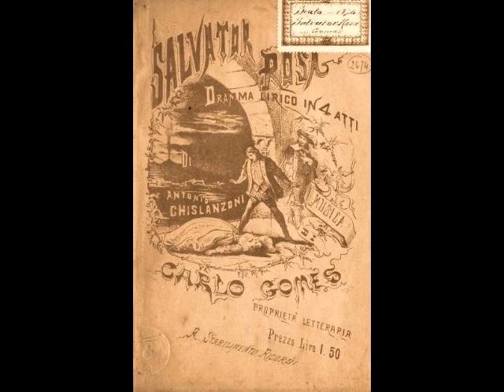Enrico Caruso - Mia piccirella (Victor, 1919)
During the month of August, Dead Tenors’ Society pays tribute to the greatest tenor in recorded history, Enrico Caruso (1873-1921). This week explores Caruso’s final years.

In August 1918, Caruso surprised the world by marrying Dorothy Park Benjamin, a New York socialite some 20 years his junior. Despite the shock and disapproval of many around them, the newlyweds set up house in Caruso’s penthouse at New York’s Knickerbocker Hotel. The happy couple welcomed the birth of their only child, Gloria, in December of 1919 and seemed destined for many happy years together. It is a pity that their blissful union was fated to be a brief one.

By the time of his marriage, Caruso was 45 years old and in questionable health. Hypertension and acute migraines plagued him, due to his chain smoking and the extra weight he carried on his portly frame. There was also the overwork. Caruso was considered the greatest tenor in the world, and he was determined to maintain that reputation at any cost. He was now the world’s highest paid singer, getting $3,000 a night for his Met performances and an astounding $15,000 a night for his appearances in Mexico City and Havana. He continued driving himself relentlessly, giving three performances a week during the first month of the 1918/19 Met season. The glowing reviews only added to Caruso’s stress, including this one in the NY Times. “There is one word with which to characterize Caruso's singing-glorious. That pianissimo whisper…showed us the master of artistic vocalism. A lovely legato, and of a sweet sonorousness. A stirring impersonation. A sold-out house went wild...” Caruso began to wonder how much longer he could live up to this reputation.

One of the bright points during this period was the Met’s Silver Anniversary Gala celebration Caruso’s 25 years in opera. The tenor sang one act each of Elisir d’Amore, Pagliacci and Le Prophète to a packed theater. Speeches were given by his friends and colleagues and the tenor was presented with an array of expensive mementoes, including a diamond studded platinum watch, silver loving cups, vases and wreaths, a commemorative cold coin, and a silk flag of the city of New York. These mementoes were, no doubt, eventually housed in Caruso’s 50th St. gallery along with his other objet d’art and assorted medals. Although seven nations had bestowed eleven decorations on him over the years, he insisted that his proudest honor was the captain’s badge given to him by the NYPD. He was truly a man of the people.

Caruso did NOT die on stage as we see in the Mario Lanza biopic. There was a series of unfortunate mishaps during the month of December 1920, however. As he pulled down the temple (constructed of 20 pound wicker baskets) at the end of Samson et Dalila, a malfunction caused one of the baskets to hit him in the left side, knocking him unconscious. Caruso also severely wrenched this same area during a Pagliacci a few days later. Then there was the horrific blood spitting incident during an Elisir in Brooklyn on the 11th. He sang three times after that, giving his final performance as Eléazar in La Juive on Christmas Eve. The following day, he collapsed at his home and spent the next two months hovering between life and death. Acute pleurisy was the culprit and, sadly, Caruso never made a complete recovery. He sailed for Italy in May and although he appeared to rally, his condition rapidly deteriorated in late July. The Great Caruso passed away at the Vesuvio Hotel in Naples on August 2, 1921. He was just 48 years old.

Enrico Caruso came along at a time when opera was in transition. Although the verismo school was coming into its own, bel canto was still very much in evidence. Caruso’s bel canto training combined with an understanding of the new verismo approach allowed him, more than just about any other artist, to legitimize the new school while keeping the old school alive. Caruso also legitimized the phonograph in its early days, with a voice that recorded amazingly well. Caruso’s singing also possessed a very human quality, something in the heart that was sensed by all those who listened. It is difficult to not feel a bit emotionally overwhelmed when hearing a Caruso record. In the century since his passing, he has never been equaled. I doubt he ever will.

Caruso continued his mutually lucrative arrangement with Victor studios, making his final records less than a year before his death. Victor continued issuing new Caruso records until at least 1923 and continued re-releasing old recordings (as RCA) for decades after that. Here, Caruso sings “Mia piccirella” from Gomes’ Salvator Rosa. The tenor takes a very lighthearted approach to this rarely heard aria. There is an unbridled joy in Caruso’s singing here and he seems to be having the time of his life. This recording was made at Victor studios in Camden, New Jersey on September 11, 1919.